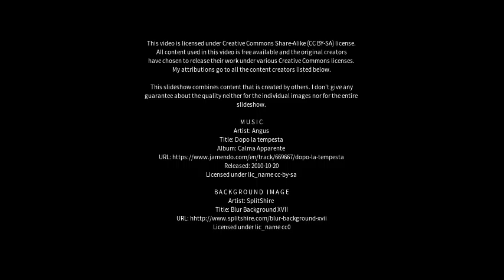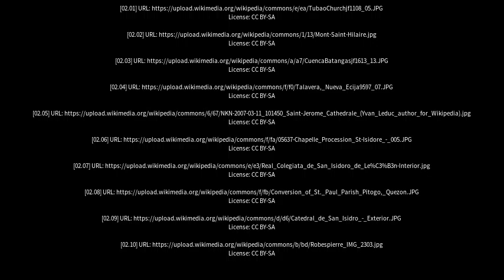Best places to visit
Best places to visit - St. Isidore (Canada) Best places to visit - Slideshows from all over the world - City trips, nature pictures, etc.